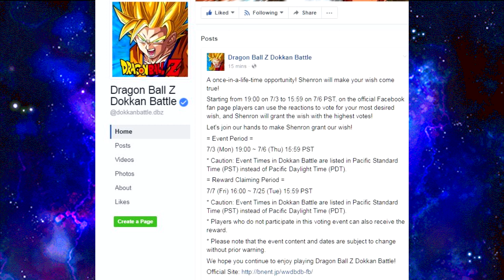Shenron Wish Facebook Poll LIVE! New JP Dokkan Battle Opening! || DBZ Dokkan Battle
Quick news update!  Shenron wish is live on Facebook

Thumbs up: I want to witness the mysterious ritual, dum-dee-dum~

- This one is for Elder Kais (4 if we follow suit with JP)

Wow Face: I want to unleash my dormant power!

- This one is for potential orbs

Laughing Face: If I could return to the past...

- This one is for dokkan reversals

Heart: I need a hot bunny to restore my Ki.

- This one is for some Bulma item that maxes your KI.

Also, JP leak about the new opening coming on the 7th as well.